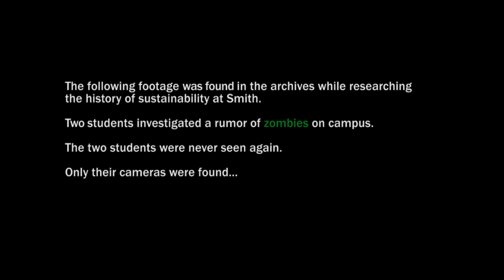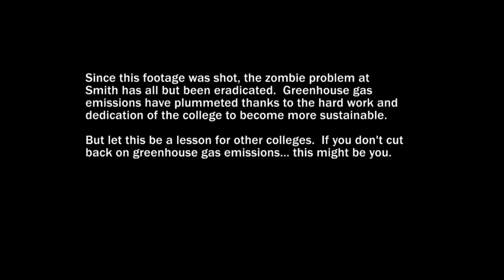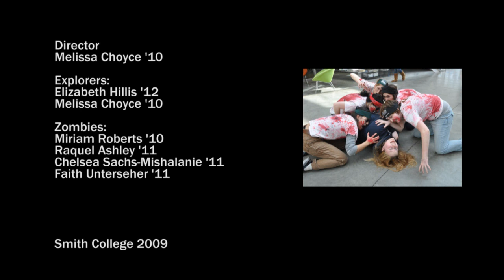Smith College students zombie footage found in archives.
What do you get when combine greenhouse gas, creepy 80's infrared video of smith college, and zombies? You get Happy Halloween Smith College!